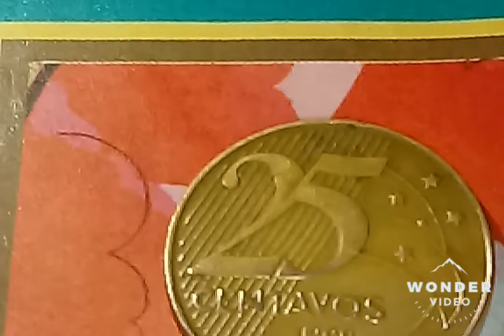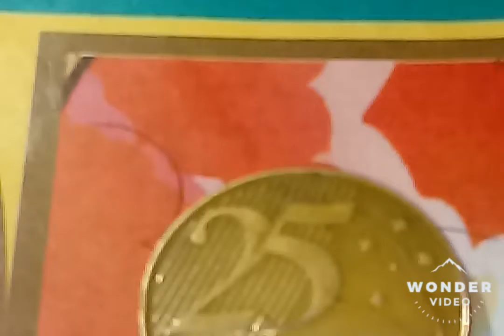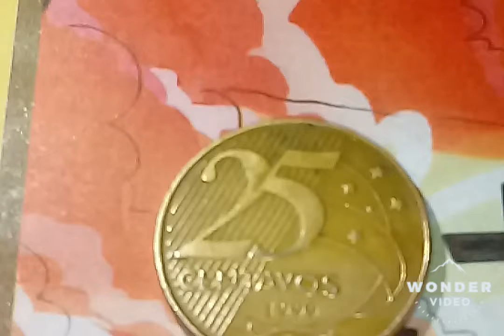QUANTO VALE, 25 CENTAVOS ANO 1999.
Moeda 25 centavos 1999. Escassa.